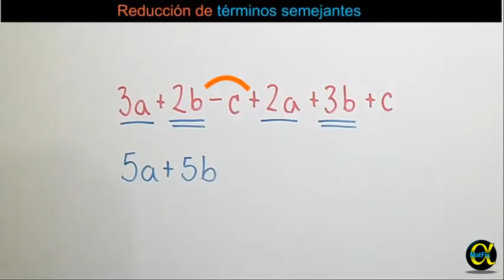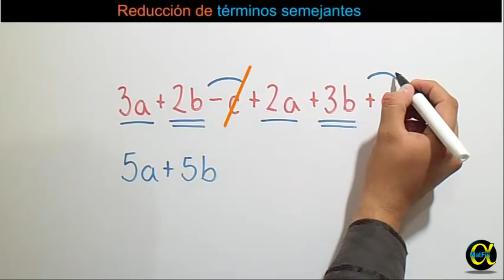💠Reducción de Términos Semejantes | Video 4 de 4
En este video aprenderás simplificar o reducir términos semejantes.

Artista Apóyanos con una donación y obtén recompensas exclusivas En este vídeo se simplifica la fracción (x^2 - 9)/(4ax + 12a), para esto, se factoriza el numerador por diferencia de cuadrados y denominador por factor común (término común).

*Temas recomendados*
1. Suma de fracciones algebraicas:
2. Resta de fracciones algebraicas:
3. Suma y resta combinadas de fracciones algebraicas:

Apóyanos compartiendo nuestros videos con tus amigos, familiares, etc…